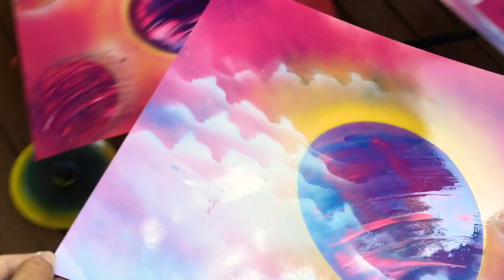How To Make a Painting In 3 Minutes by Jmiranda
Here is another SPRAY PAINTING is a 3 minutes painting!!